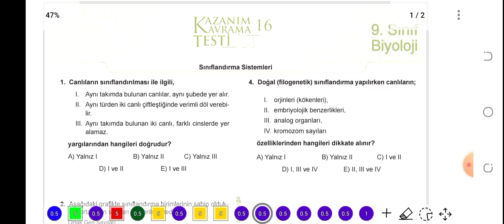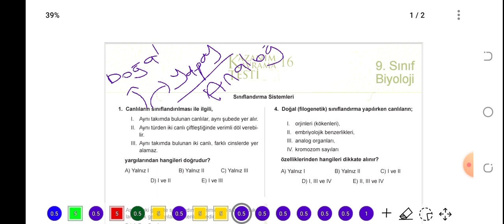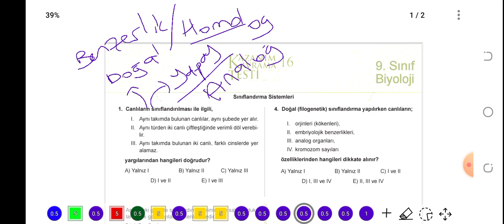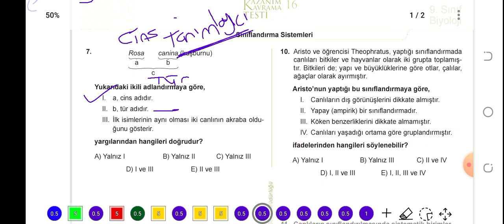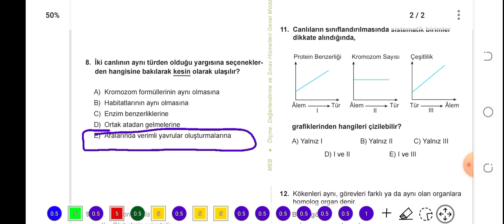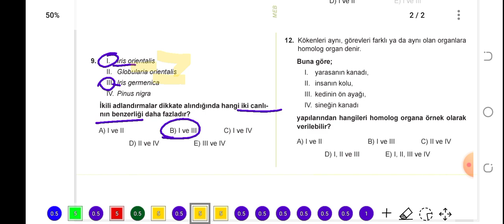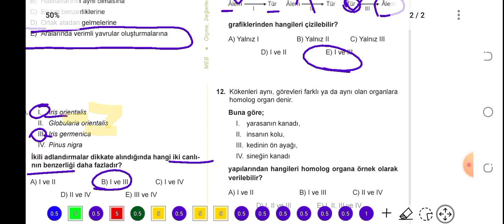9. Sınıf Biyoloji MEB Kazanım Testi - 16 (Sınıflandırma Sistemleri)